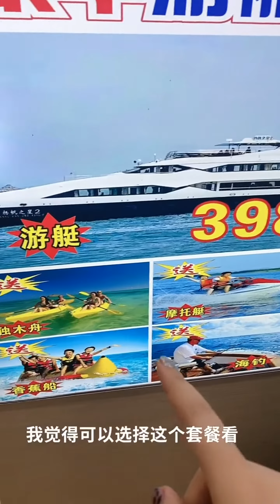新疆女孩古丽来到三亚，吃货的眼里全都是美食